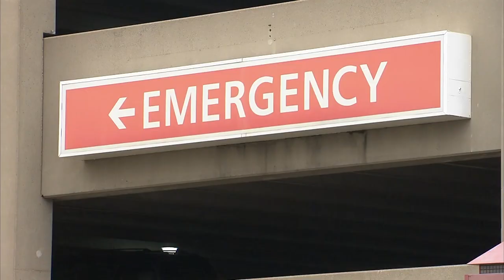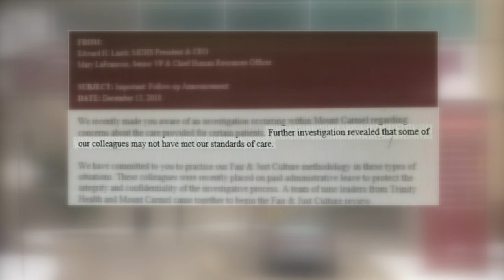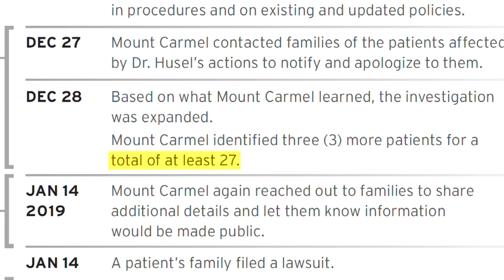Part 1: How did we get here? | Deadly Dosage: The Dr. Husel Chronicles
10 Investigates reveals how it broke the story of the patient overdose scandal at Mount Carmel.

This 10 Investigates series uncovers how a doctor’s actions and lack of oversight inside a hospital system are alleged to have contributed to the deaths of 35 patients.

Through a series of reports, 10TV Investigative Reporter Bennett Haeberle reveals how we broke the story of the patient overdose scandal inside Mount Carmel Health System, details the records we obtained, shows how Dr. William Husel's patients received large doses of pain medication and uncovers the missteps inside the hospital that are linked to the tragedy.